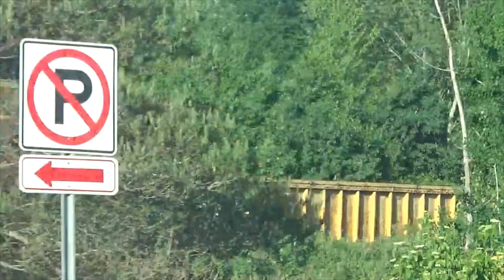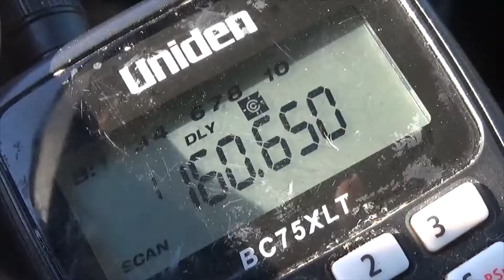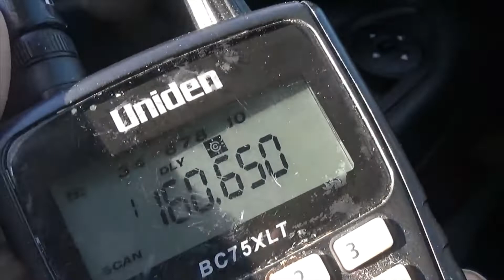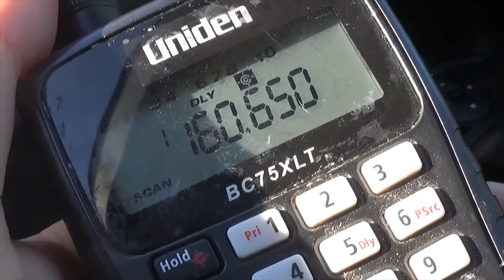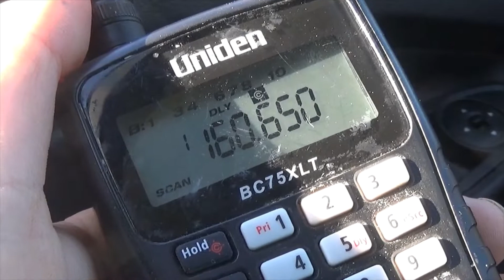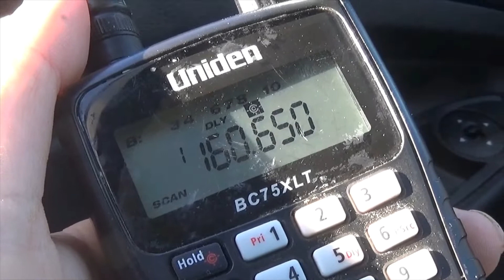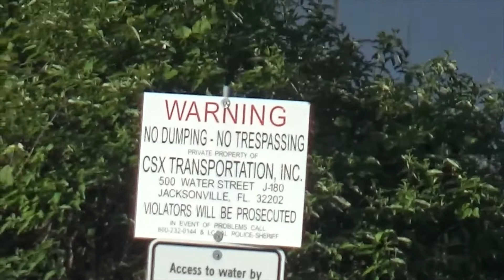CSX Q621, Q620 Train Meet in Pulaski NY...6-3-2022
This is also the last run of the Q=Manifest symbol trains.
First is the Q621 south bound in Sandy Creek NY with 141 cars.
CSX   157 { CW44AC } YN3c
CSX 5120 { CW44AH } YN3b
Next is the meet with the Q620 in the siding with 54 cars.
CSX 5231 { ES40DC } YN3
CSX 5335 { ES40DC } YN3